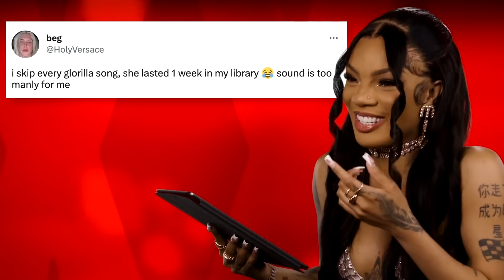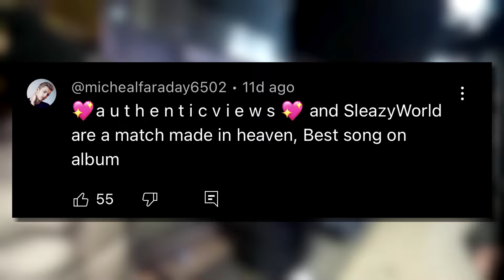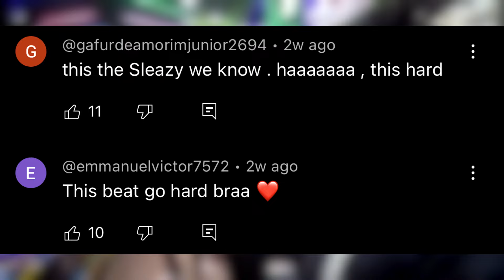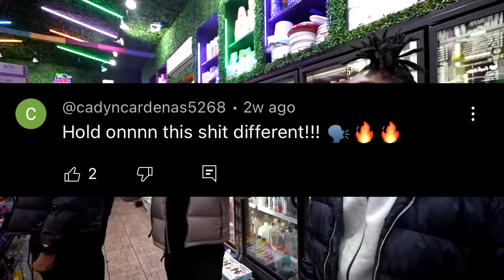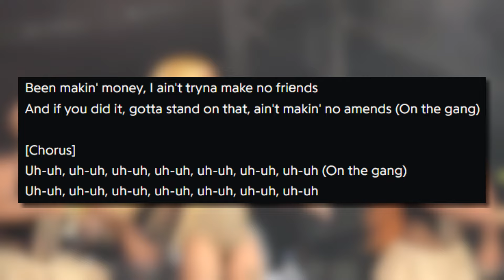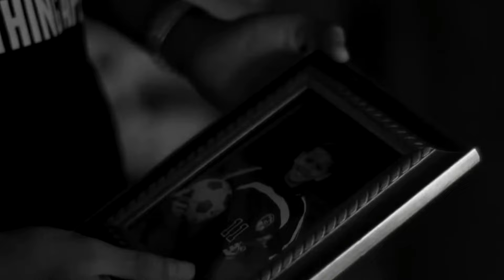Where Are The 2023 XXL Freshmen Now?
Lola Brooke...No